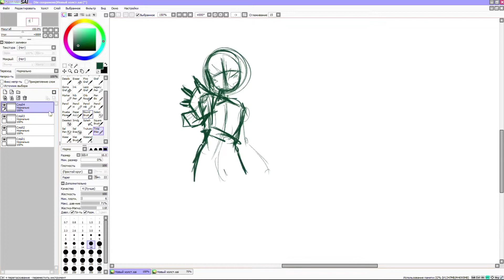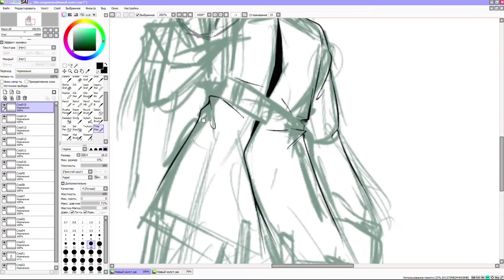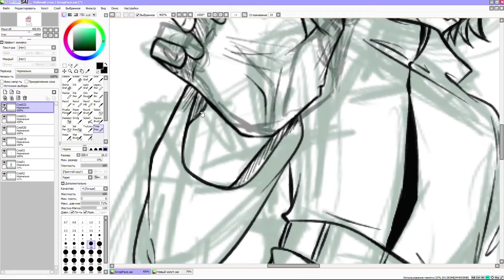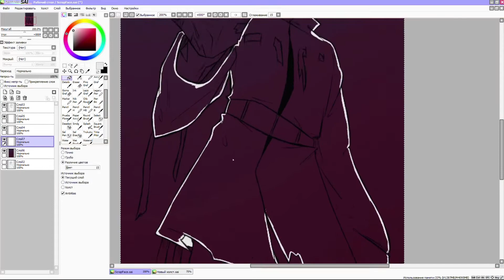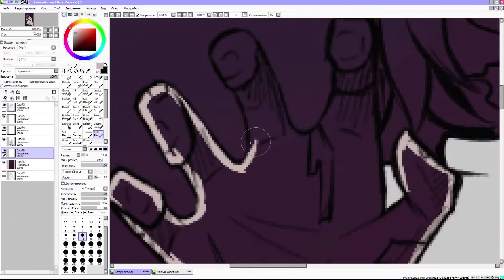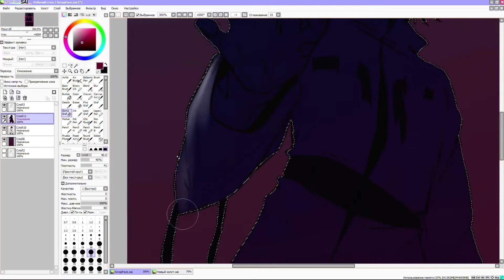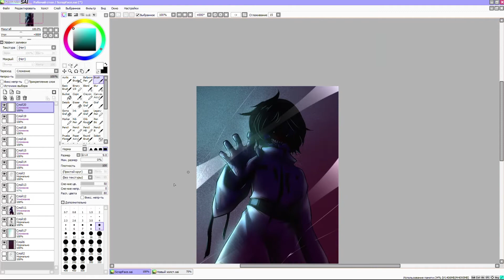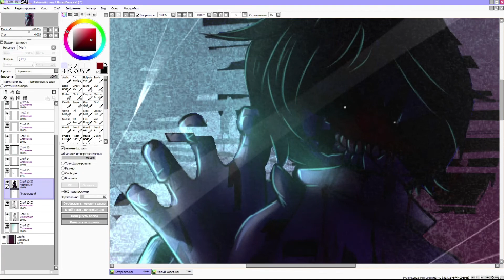SpeedPaint / ScrapFace / Madness Combat